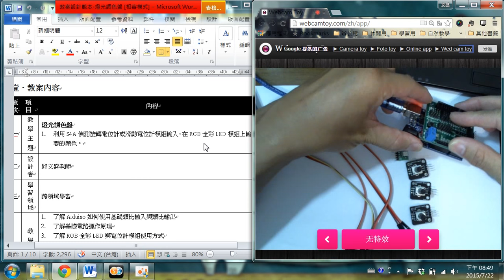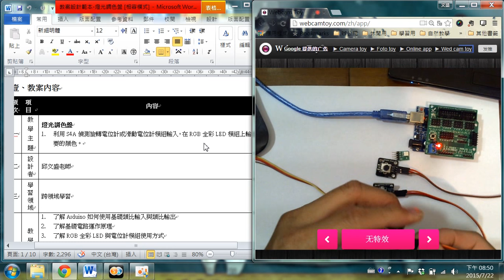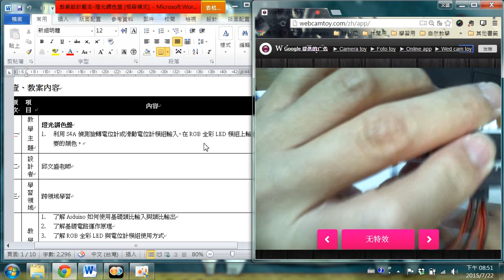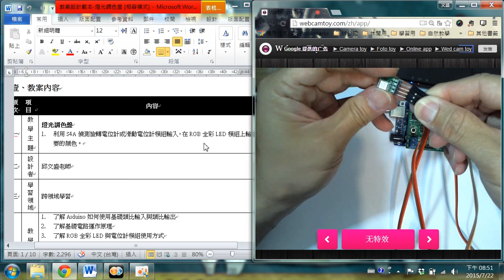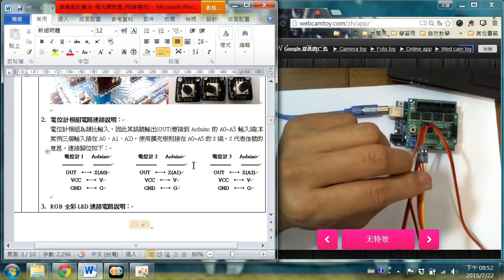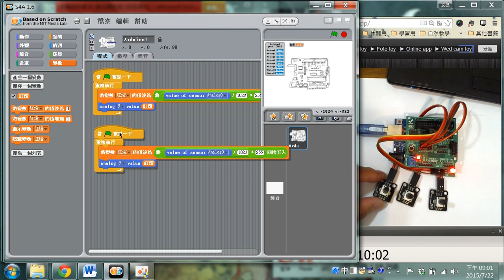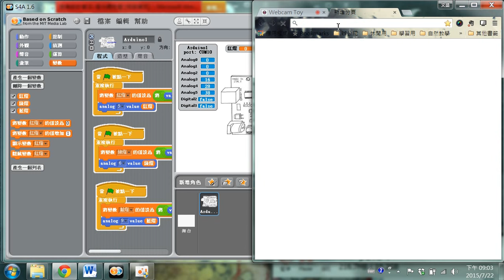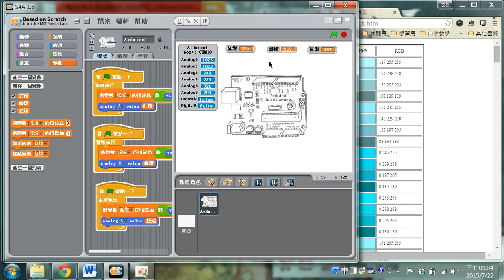S4A-燈光調色盤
用3個旋轉電位計，調整RGB LED的燈光顏色
PS：最後的配色錯誤應該是R紅色187啦！